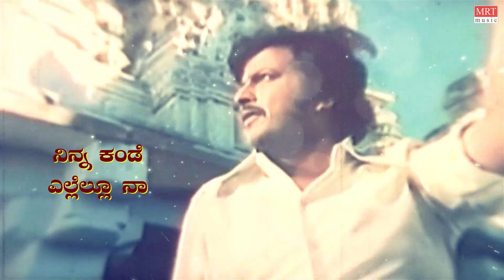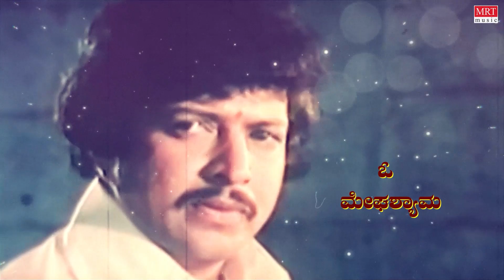Shileyallu Neene Lyrical Video | Maha Prachandaru | Vishnuvardhan, Kumari Vinaya | Kannada Old Song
MRT Music Kannada presents "Shileyallu Neene" Lyrical Video Song From "Maha Prachandaru" Old Kannada Movie. Sung by: S P Balasubrahmanyam, Vani Jairam, P B Srinivas, S Janaki.  Starring: Vishnuvardhan, Ambareesh, Kumari Vinaya.  Music By: Upendra Kumar.

Movie: Maha Prachandaru ( ಮಹಾ ಪ್ರಚಂಡರು )
Produced By: R Thimmaiah & Others
Director By: Joe Simon
Artist Name: Vishnuvardhan, Ambareesh, Kumari Vinaya
Music Director: Upendra Kumar
Banner: Sree Adishakthi Combines

Song: Shileyallu Neene
Album/Movie: Maha Prachandaru
Singer: S Janaki
Lyricist: R N Jayagopal
Music Label: MRT Music